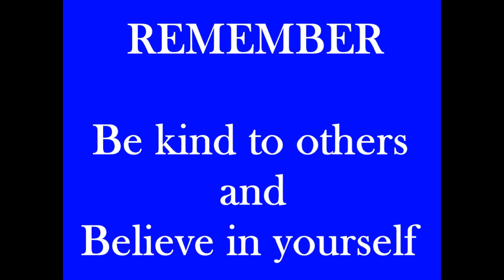NASCAR Heat 3 Here we go! #128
SONG: Agent in a Hurry
ARTIST: Henrik Neesgaard
GENRE: Synth Pop

AWESOME PATREONS:
SONG: Hooked on the Blues
ARTIST: Johan Hynynen
GENRE: Modern Blues
DURATION: :20